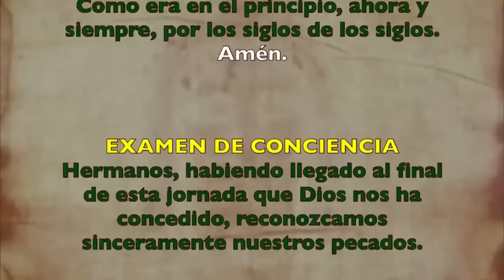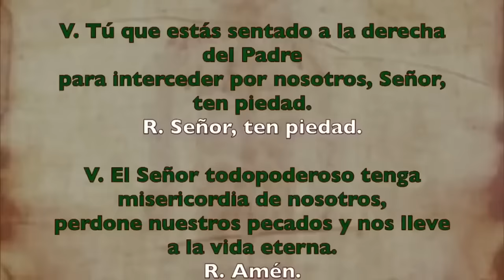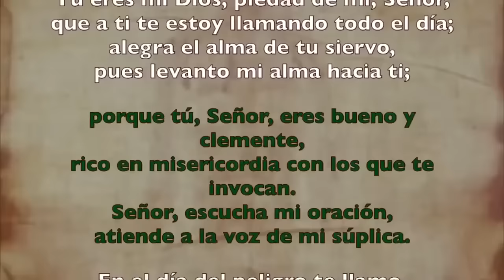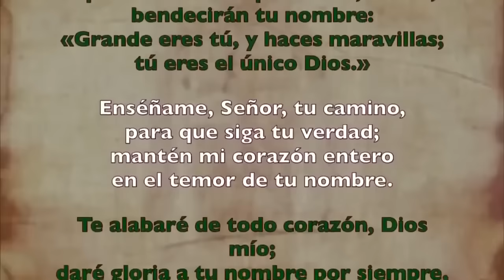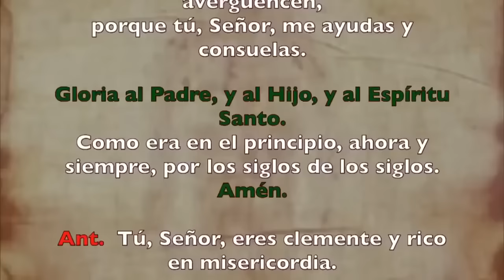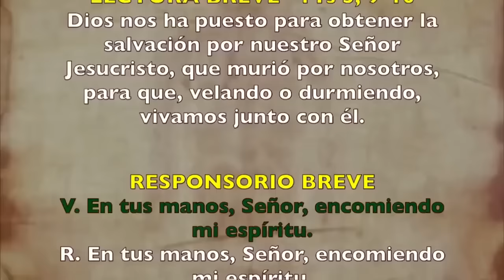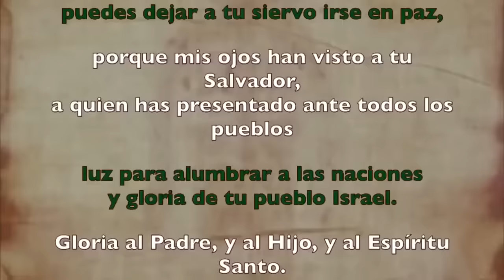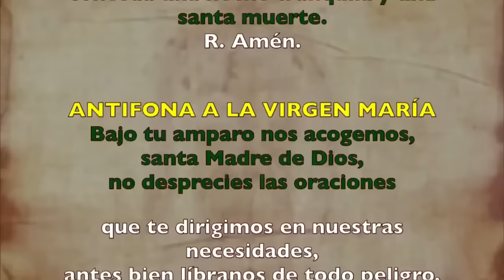Oración de la noche (Completas), LUNES 8 DE JUNIO 2024 | XIV Semana Tiempo Ordinario